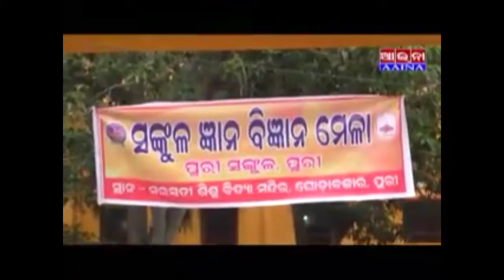Sankula gyan bigyan mela programm on AAAINA News